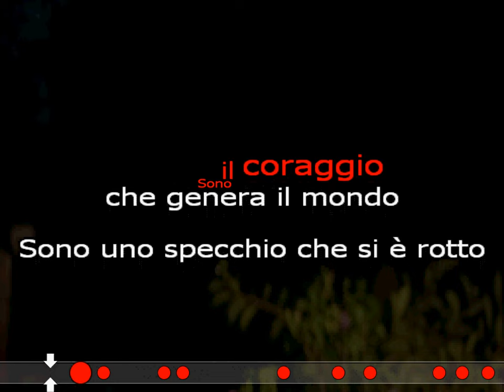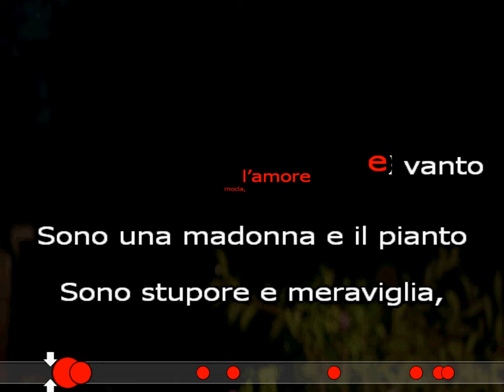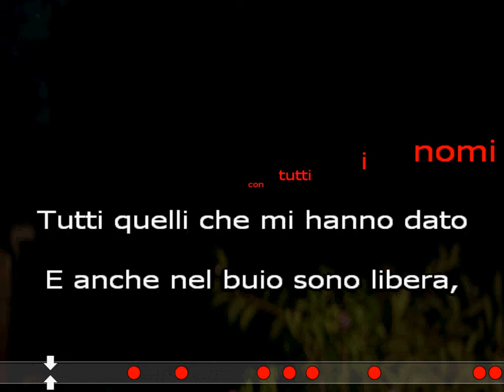MARIPOSA FIORELLA MANNOIA KARAOKE SANREMO 2024 test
SANREMO 2024
Mariposa
Fiorella Mannoia